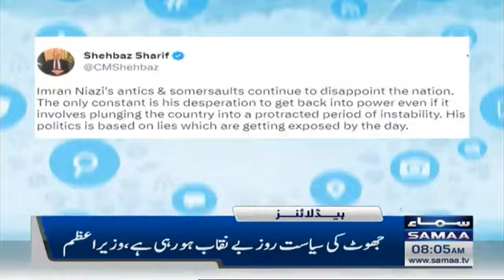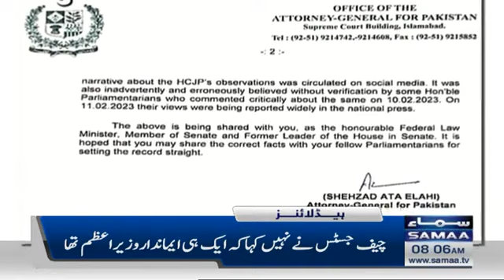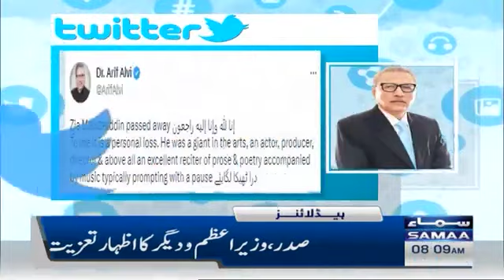Samaa News Headlines 8AM | SAMAA TV | 14th February 2023